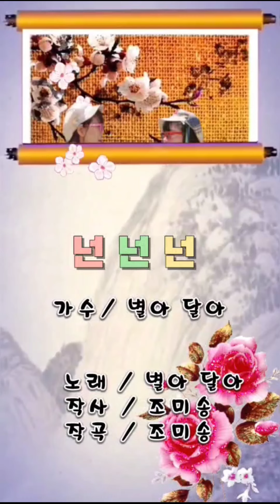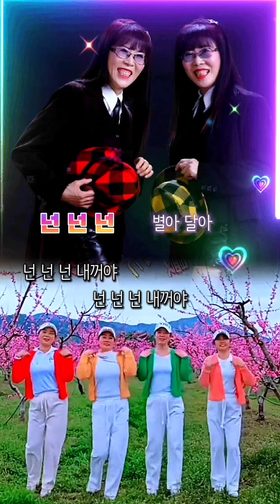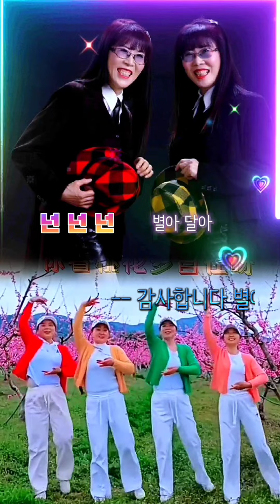넌넌넌 가수/별아 달아 타이틀곡 5회연속듣기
넌넌넌
가수/ 별아 달아
작사 곡 / 조미송